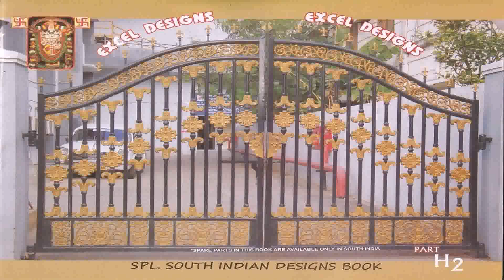Best Gate Grill Design